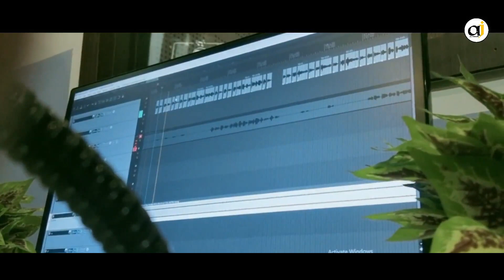ഇലാഹ് |ILAH COVER SONG|JOUHAR MAHIRI MATTATHOOR|AJ VISION|DEVOTIONAL SONG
NEW SONG
JOUHAR MAHIRI MATTATHOOR
NAJO RECORDING STUDIO OTHUKKUNGAL